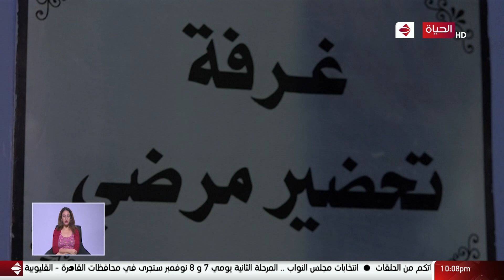عمرو الليثي || برنامج واحد من الناس - الحلقة 7- الجزء 1- فقرة حقق حلمك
يعرض البرنامج يومي الجمعة و السبت من كل أسبوع الساغة 10 مساء علي قناة الحياة